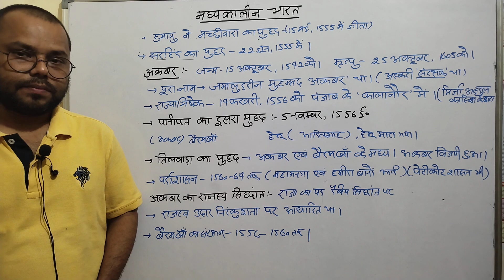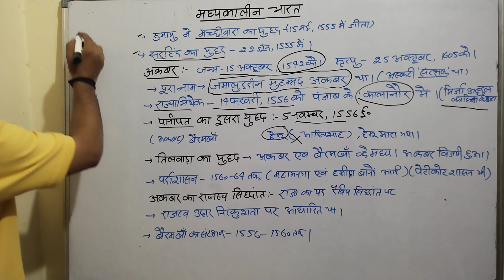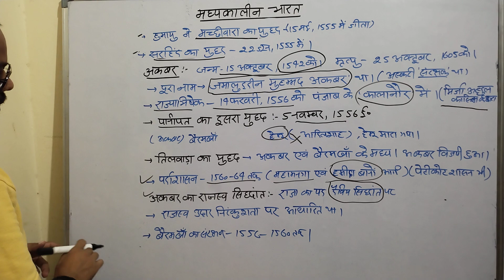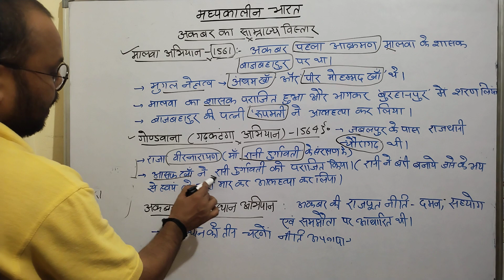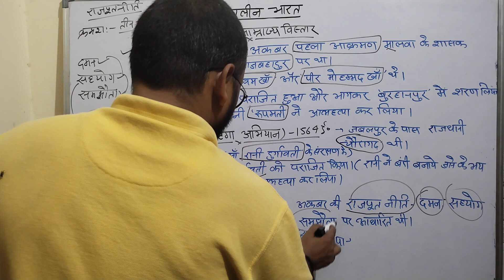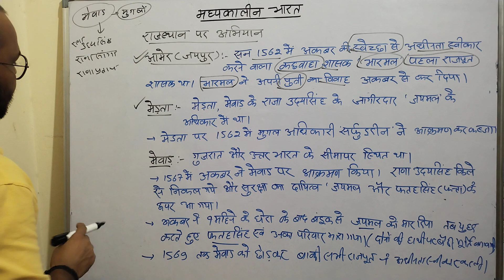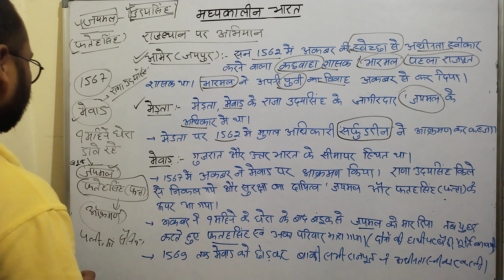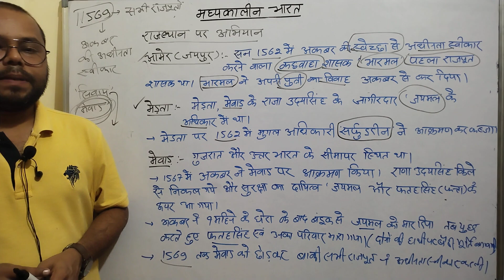मध्यकालीन भारत का इतिहास //अकबर का साम्राज्य विस्तार// lecture (15)...by Prahlad sir